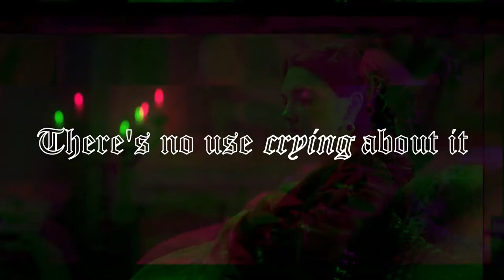Queen Alicent Hightower - Castle (Halsey)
An edit about my beloved Queen Alicent I've made! Enjoy :3